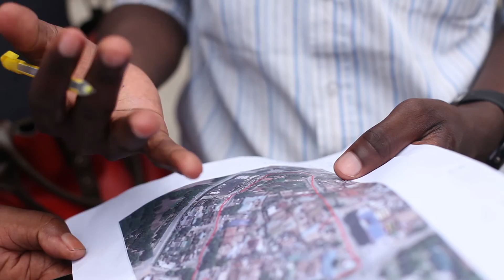Ramani Huria - Community Mapping in Dar es Salaam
Ramani Huria is a community-based mapping project in Dar es Salaam training university students and local community members to create highly accurate maps of the most flood-prone areas in the city. Tanzanians are mapping their own city in order to solve flooding using better urban planning, better drainage and maintenance and better community waste management.